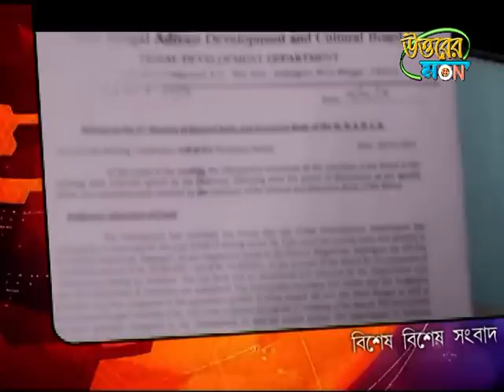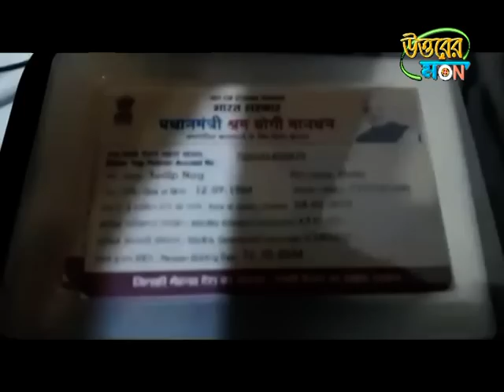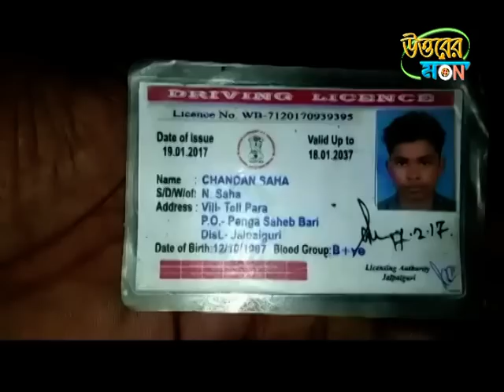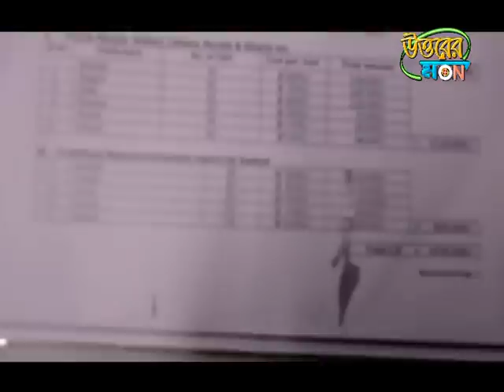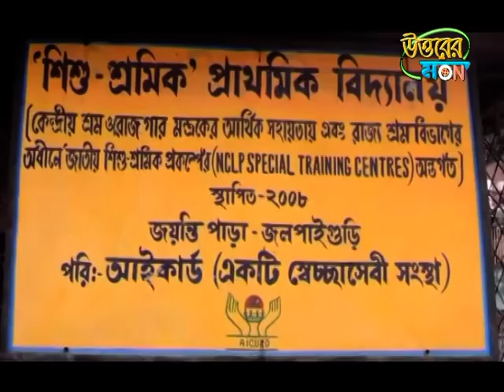UTTARER SAMBAD 05.03.2019